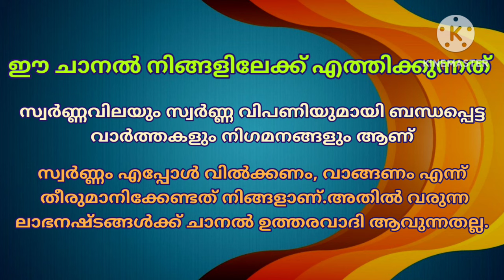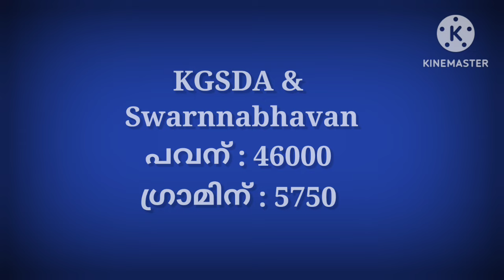Gold rate today/25-01-2024/ഇന്നത്തെ സ്വർണ്ണവില/gold rate kerala today